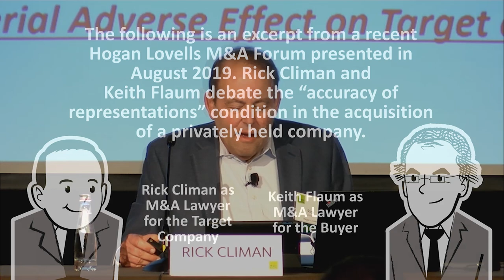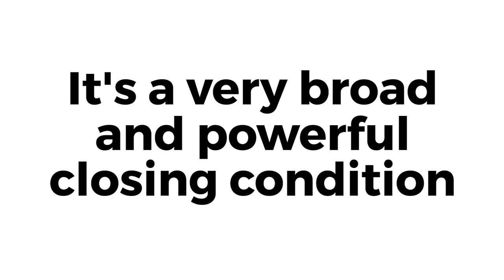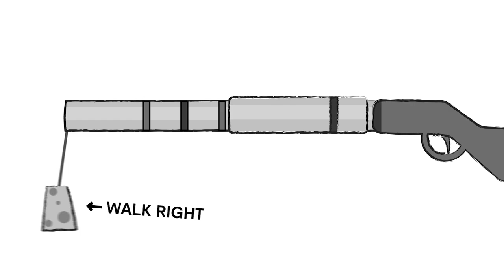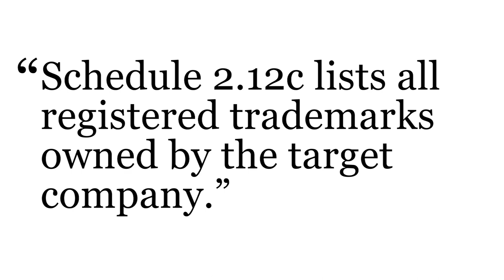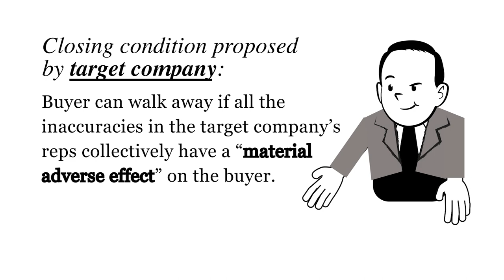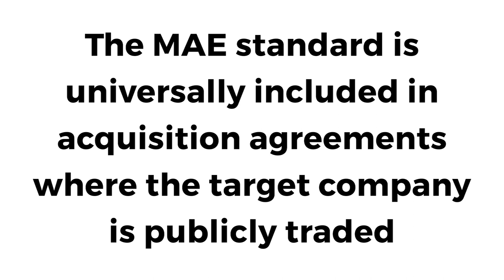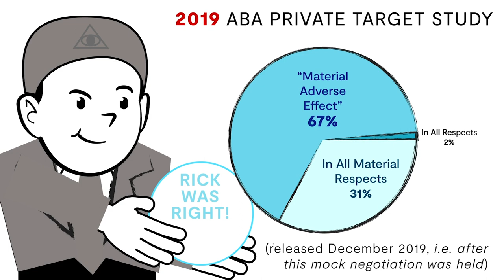Negotiating the "accuracy of representations" condition in acquisitions of privately held companies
Hogan Lovells Silicon Valley-based M&A partners Rick Climan and Keith Flaum debate the “accuracy of representations” condition in the acquisition of a privately held company in this easy-to-digest cartoon of a live illustrative negotiation. The illustrative negotiation took place at the Hogan Lovells Silicon Valley M&A Forum on August 28, 2019.

For information about attending one of Hogan Lovells’ quarterly M&A Forums (in person or remotely), or for access to additional M&A negotiating cartoons, email Candice Ho at or Dan Migliacci at .